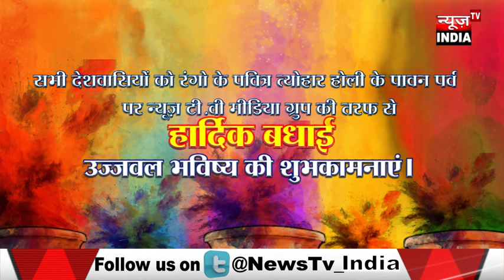News Tv Media Network की तरफ से देशवासियों को होली की शुभकामनाएं।